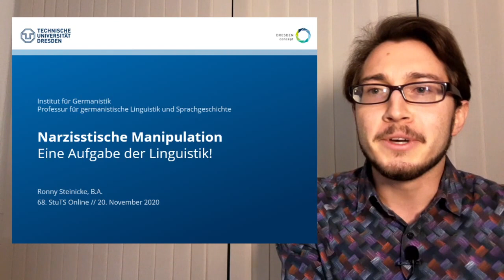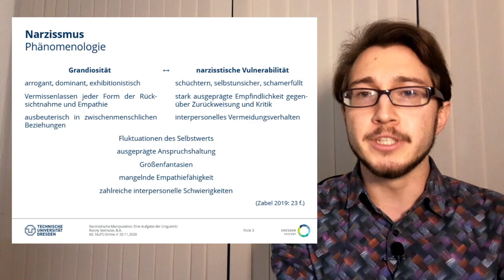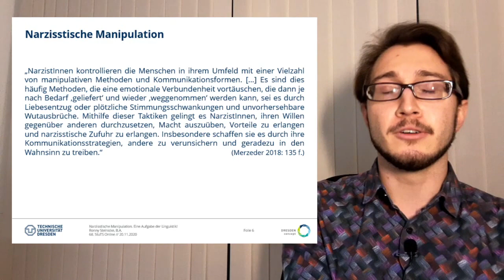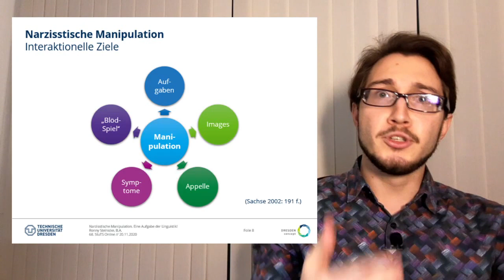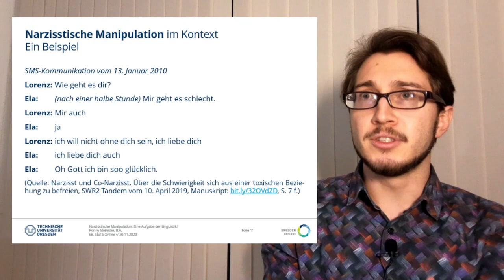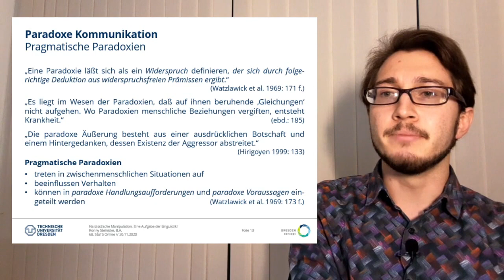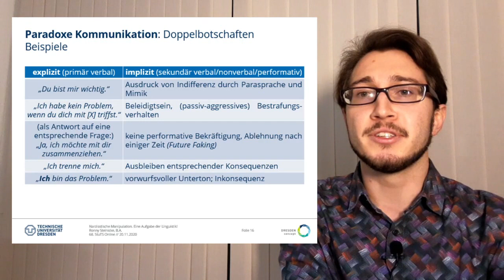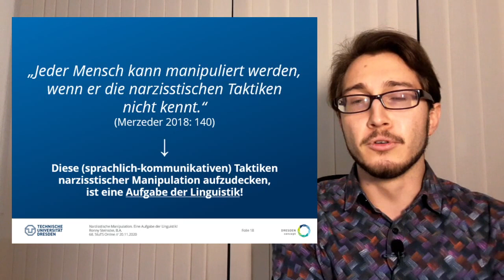Narzisstische Manipulation. Eine Aufgabe der Linguistik!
Vortrag auf der 68. Studentischen Tagung Sprachwissenschaft (StuTS) in Berlin & online am 20. November 2020